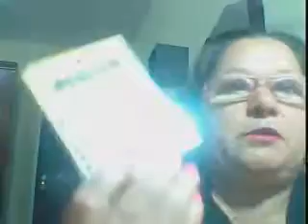ESMALTE DA SEMANA / MENSAGEM DE PÁSCOA FELIZ PÁSCOA A TODOS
Neste vídeo eu mostro o esmalte da semana e falo a mensagem de Feliz Páscoa, espero que goste da mensagem faça o seu comentário.